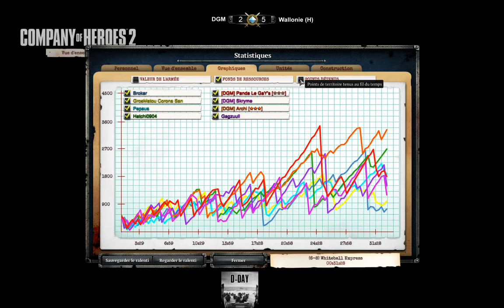[Tournoi][4v4] D-Day - T1 - DGM vs Wallonie (BO1)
Commentateurs :
► Mithiriath (streameur)
► Vado

Équipes :
► AgrougrouDesDGM : Gagzuull, Skryme, Archi et Panda
► La Wallonie est un département d'outre mer : GrosMatou, Hatchi, Brokar et Pepaus